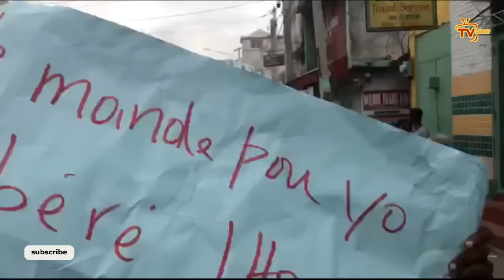Batay la chanje faz, Prezidan Salvador ak Venezuela deside sipòte Guy Philipe pou dechouke Ariel